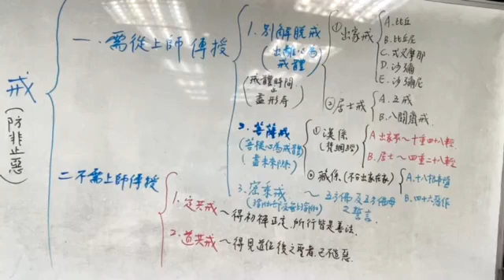2022虎111年9月3日 農8月8日 星期六